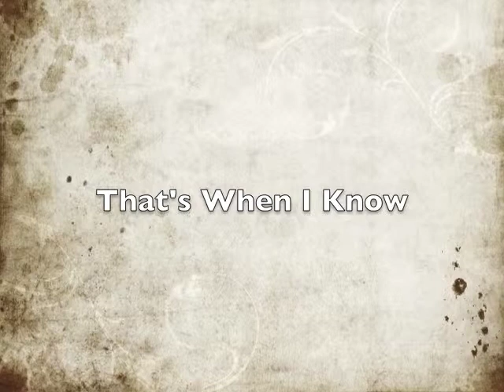Sayed Sabrina singing Thats What I Know live at The Sugar Mill - Powerhouse Vocals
Performed Live at The Sugar Mill in Los Angeles, CA with The Snake Charmers.

Sayed Sabrina, is an enduring talent, a local legend, a petite powerhouse with a distinct sensuality and sense of humor. If you have ever seen her perform it is hard to forget and equally hard to describe. In the old school style of Jazz, Blues and Classic Rock greats, Sabrina's shows are mesmerizing. Her vocal projection is matched by her lively interactions with her audiences. Sabrina's unique sense of style brings a spirited diversity to the powerful voice that has been her trademark for so many years.

Born and raised in Los Angeles, the product of Scotch/Irish and Fijian/Pakastani parents, her influences and style reflect her unique, yet eclectic versatile style. She has been compared to vocalist legends before her time: Billie Holiday, Etta James, Janis Joplin, Tina Turner and Judy Garland.

In an era where sometimes the heart and soul of good music seems only to exist in the past, Sayed Sabrina reminds us that inspiration never dies and that much of the beauty and tradition of yesterday is still here for us to enjoy. Named one of the Top 100 Unsigned Female Artists in the US by Omnia Music Magazine. Take the time to listen and enjoy something too unique to find just anywhere.